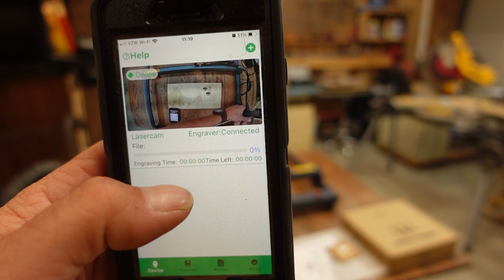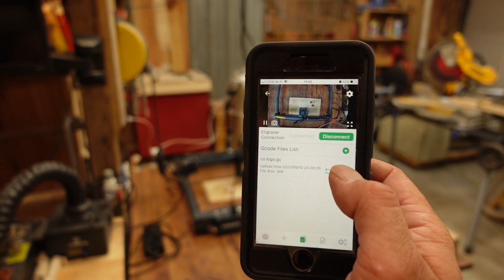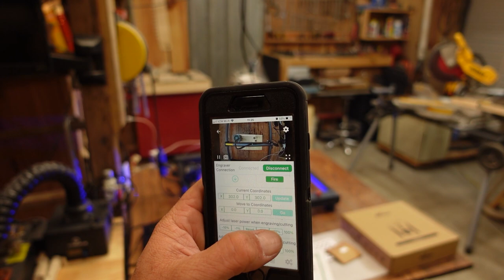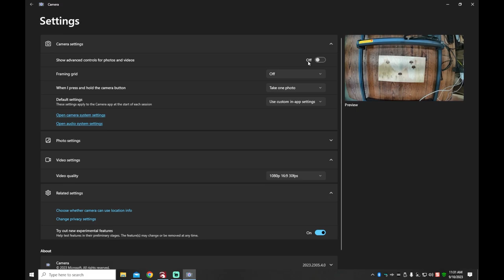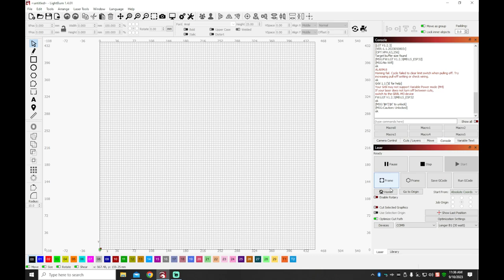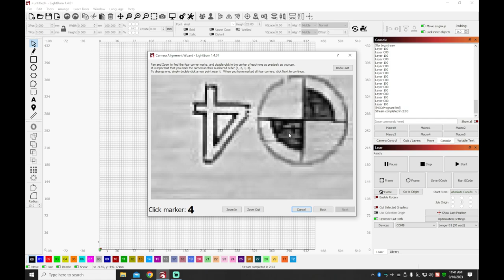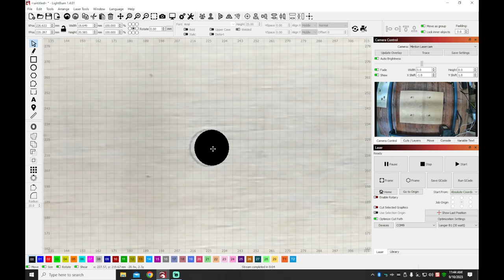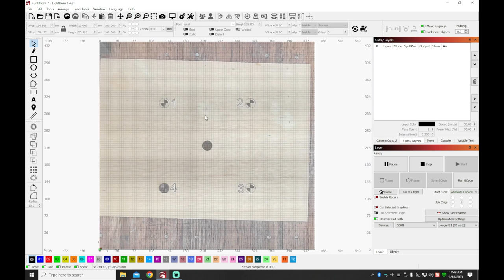Laser remote viewing and control-Mintion Lasercam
Testing out a camera that was sent to me to review. It is a smart camera of sorts that enables remote viewing and control of the laser from an app.

For templates that I have made, check out my Etsy shop. I build files for projects and tools for laser engravers.

The Clack Shack on Amazon=